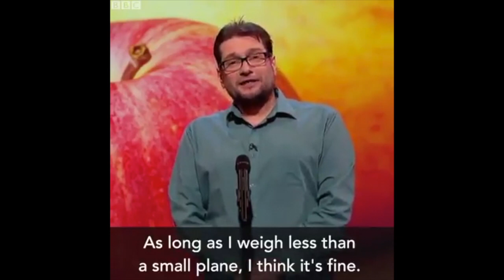Gary Delaney - 8 jokes in 60 seconds - Subtitled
8 jokes in 60 seconds from Mock the Week.